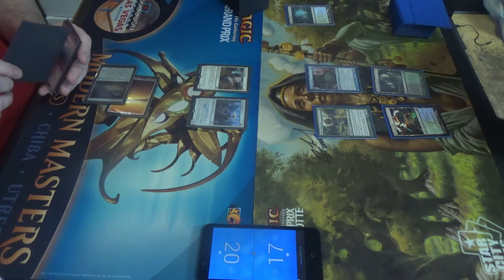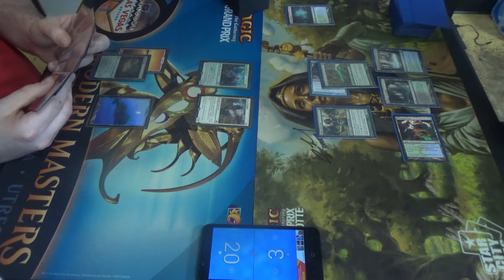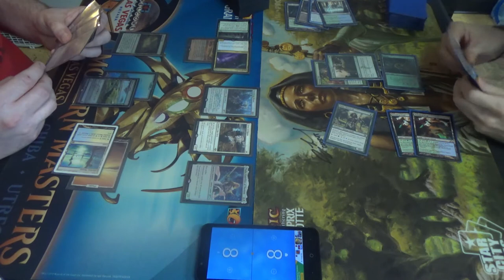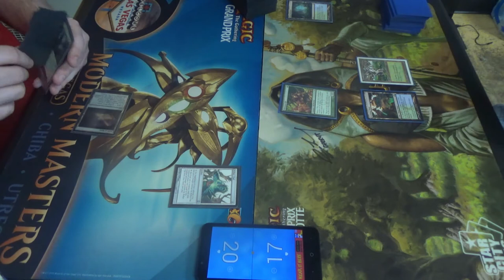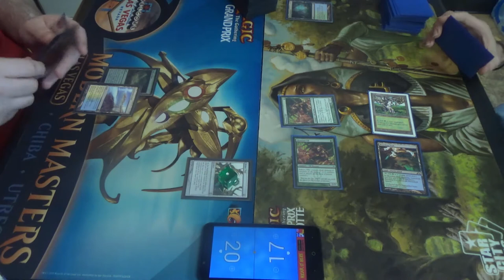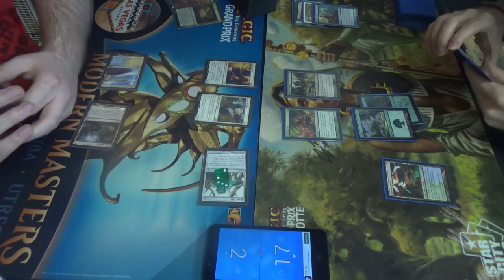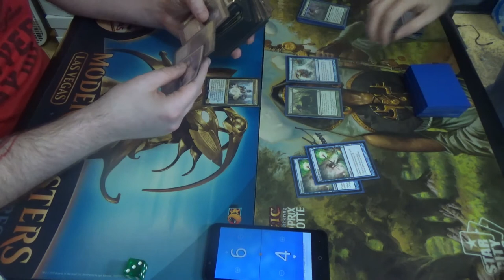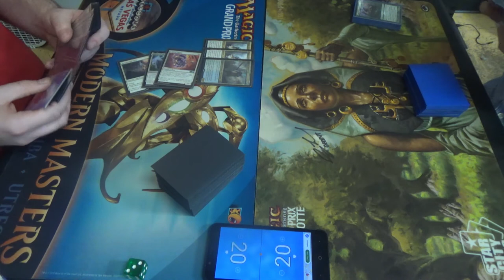Modern MtG — Azorius Death & Taxes vs. Simic Infect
I don't generally think that this matchup is unfavorable for Infect, but Path to Exile and the eight lands that destroy Inkmoth Nexus all can make it less-than-ideal. Geist himself is fairly slow by Modern's standards, but he also poses a fairly inevitable clock.

Creatures (13)
4 Blighted Agent
4 Glistener Elf
4 Noble Hierarch
1 Spellskite
Enchantment (1)
1 Rancor
Instants (19)
1 Become Immense
4 Blossoming Defense
4 Might of Old Krosa
4 Mutagenic Growth
2 Spell Pierce
4 Vines of Vastwood
Sorcery (7)
3 Distortion Strike
4 Scale Up
Lands (20)
2 Breeding Pool
1 Botanical Sanctum
1 Dryad Arbor
2 Forest
4 Inkmoth Nexus
2 Pendelhaven
1 Waterlogged Grove
7 green fetchlands (currently four Misty Rainforest and 3 Verdant Catacombs)
Sideboard (15)
1 Echoing Truth
3 Grafdigger's Cage
3 Nature's Claim
3 Pulse of Murasa
1 Seal of Primordium
1 Shaper's Sanctuary
2 Viridian Corrupter
1 Wild Defiance